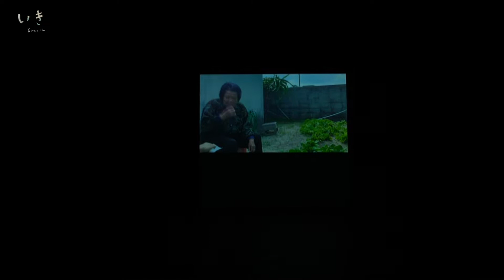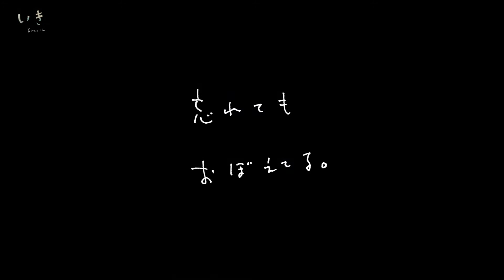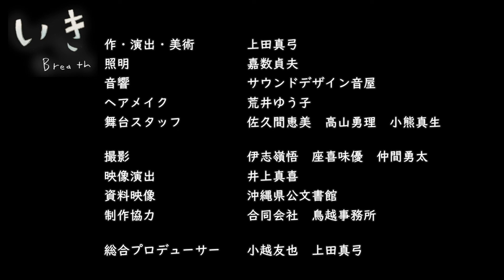「いきBreath」 朗読＋音楽＋ダンス story, music and dance produced by unicoco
お話①
「おもいで　memories」
おばあちゃんが語る、昔の暮らしや、子供時代。青春の思い出や初恋の記憶、家族のこと。本当の記憶の話。（映像）

お話②
「手紙 letters」
住所のない人に、手紙をどうやって届けたらいいだろう。村の人たちは工夫をします。どうしたら、手紙は届くのか。フェンスを超えて、家族の言葉は伝わるのか。村の記憶の話。

お話③
「孤独なとかげ　a lonely lizard」 水気のない、かさかさのとげとげの岩の山に大きなとかげたちが住んでいた。そこには一頭だけ、他とは色の違う小さい「とかげ」がいて……。母と子の、出会いと別れのお話。

【出　演】
語　り 　上田真弓
ダンス　山田あゆみ
演　奏　犬塚拓一郎
子どもたち　仲栄真心晴　仲栄真天晴　仲栄真紬

【インタビュー協力】
仲田ハル　前田文子　福嶺初枝　上原尚子

【スタッフ】
作・演出・美術… 上田真弓
振り付け… 山田あゆみ
音楽… 犬塚拓一郎
照明… 嘉数貞夫
音響… サウンドデザイン音屋
ヘアメイク… 荒井ゆう子
舞台スタッフ… 佐久川恵美　高山勇理　小熊真生
資料映像… 沖縄県立公文書館
映像演出・撮影・編集…井上真喜
撮影… 伊志嶺悟　座喜味優　仲間勇太
制作協力… 合同会社鳥越事務所
総合プロデューサー……小越友也　上田真弓
企画制作… 演劇企画ウニココ
主催… 宜野座村文化のまちづくり事業実行委員会

【収録】2020年７月29日 宜野座村がらまんホール